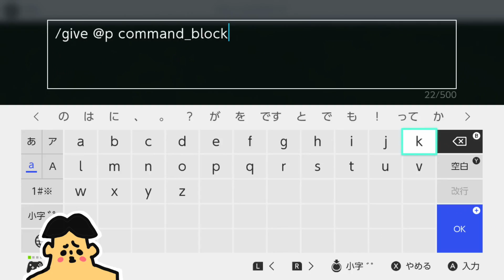#10【ドッキリ】ドイヒーくんがバカキンにマイクラでコマンドブロックドッキリ！マグマダイブ・クリーパー大爆発【バカVS破天荒】